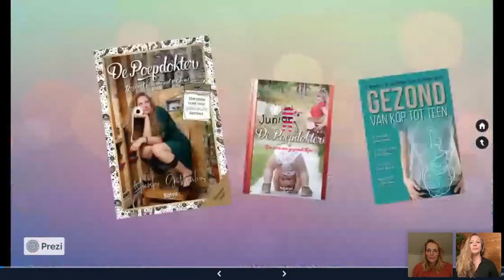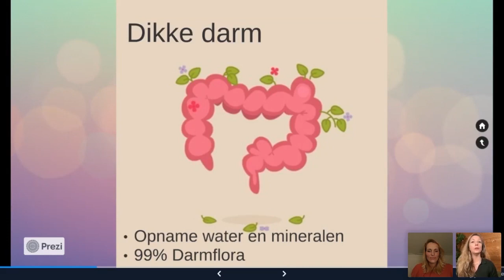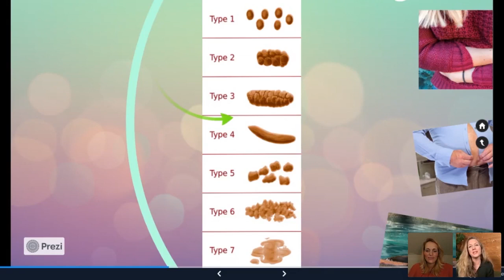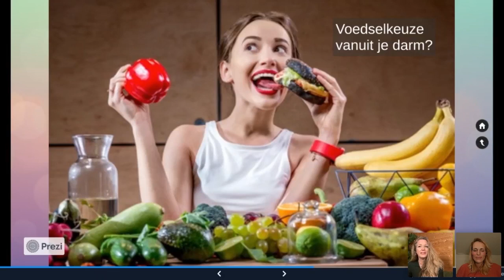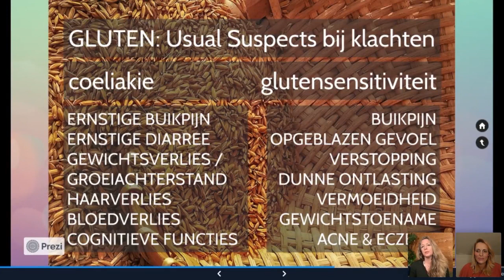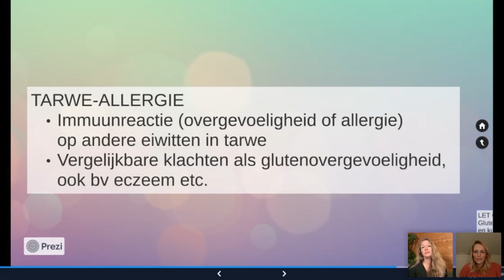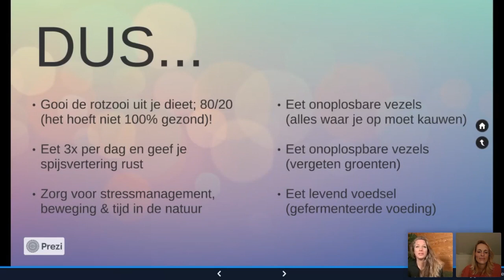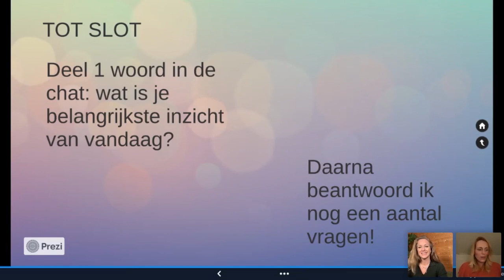KENNIS WEBINAR: GLUTENVRIJ & JE DARMEN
Misschien eet je glutenvrij omdat je merkt dat je darmen zich daar prettiger bij voelen. Maar hoe zit dat precies? En hoe komt het dat je darmen zo bepalend zijn voor rest van je gezondheid? In dit webinar leer je (van) alles over je darmen & darmflora. Want waar komen darmklachten zoals een opgeblazen gevoel, verstopping of dunne ontlasting eigenlijk vandaan? En wat als je geen coeliakie hebt, kun je dan toch nog reageren op gluten? Wat is de invloed van de rest van je voeding... en hoe houd je je darmen en hun bewoners eigenlijk een beetje gelukkig? Dat en nog veel meer leer je tijdens het kenniswebinar met als spreker Nienke Gottenbos is online ook wel bekend als De Groene Vrouw.

Ze is darmfloratherapeut en voedingskundige en schreef de bestseller De Poepdokter - Gezond van Mond tot Kont.